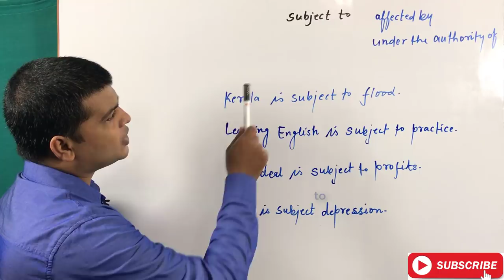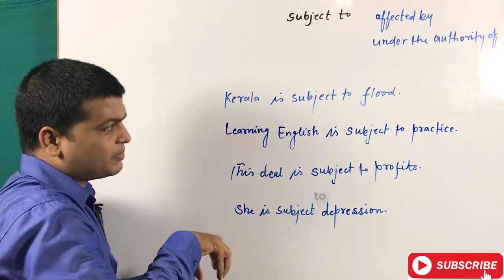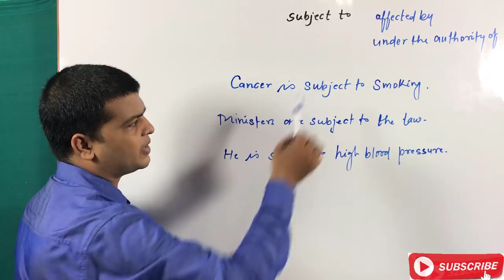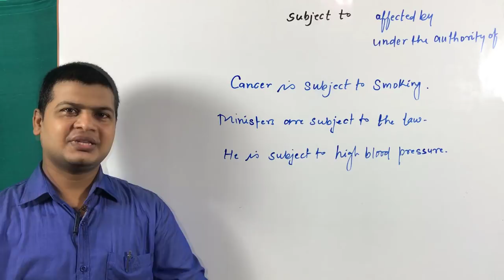Use of subject to | Practising sentences | Learn Speaking English | English Bolna Sikhe Tricks.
Subject to (बस मे है, अधीन है, प्रभावित है)

Friends जब कहना हो कि कोई चीज किसी चीज "के बस मे है, अधीन है, प्रभावित है" to आप subject to का use करते है

मिनिस्टरस कानून के अधीन हैं
The ministers are subject to the law.

इंग्लिश बोलना प्रैक्टिस के अधीन है
Speaking English is subject to practice.

यह डील से प्रभावित है
This deal is subject to profits.

कैंसर सिगरेट पीने से प्रभावित है
Cancer is subject to smoking.

स्वास्थ्य कसरत से प्रभावित है
Health is subject to exercise.

नेता जनता से प्रभावित है
The leaders are subject to public.

i ve used this video for teaching purpose only.